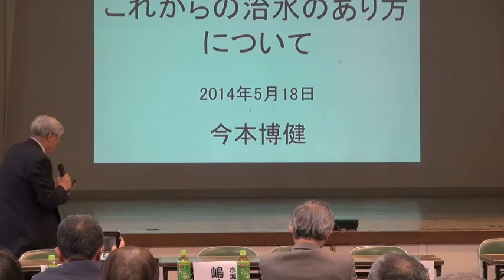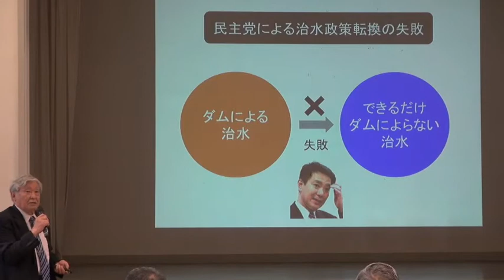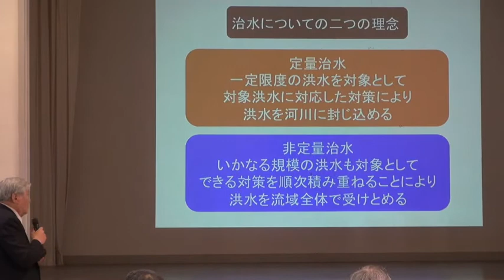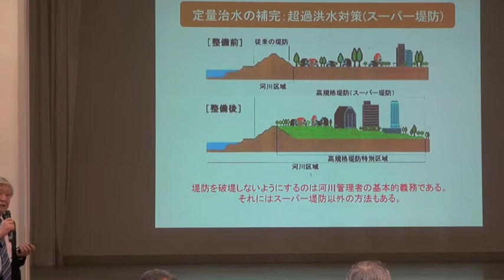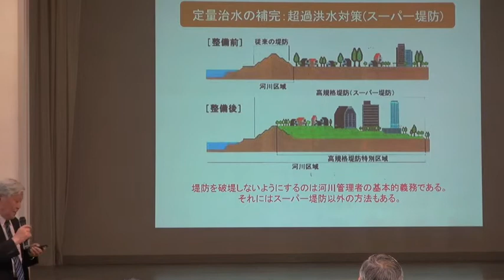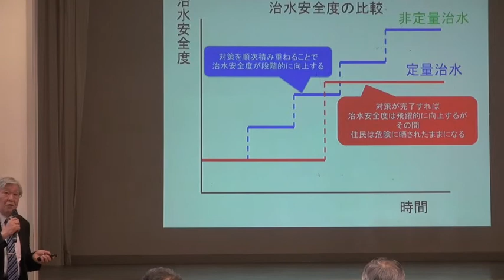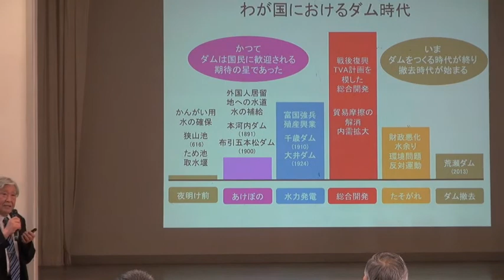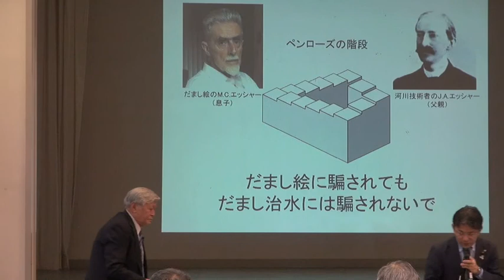最上小国川の真の治水を求めてー２日目今本博健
最上小国川の真の治水を求めてー２日目　今本博健　「これからの時代の治水」 京都大学名誉教授　国土交通省の官僚に、教え子がたくさんいる、これまでダムを作り続けてきた河川工学者の権威が、最上小国川の治水対策を如何にとらえているか。